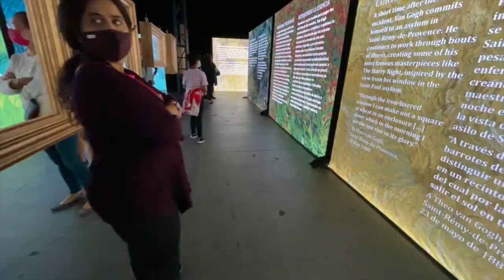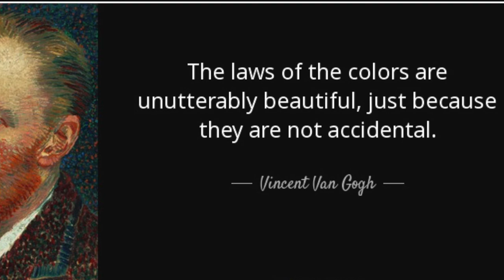Beyond Van Gogh exhibit @ San Jose